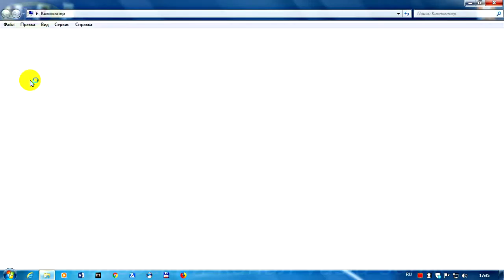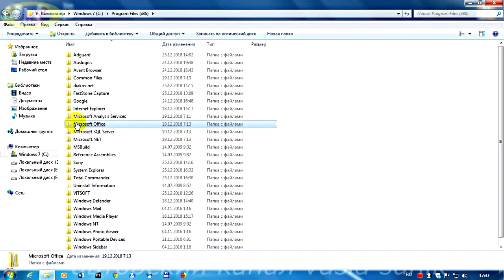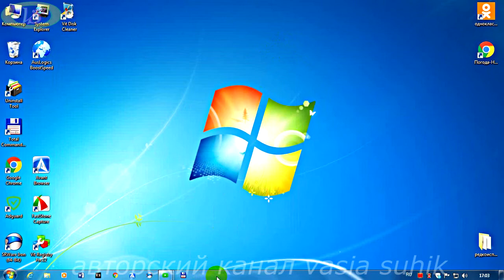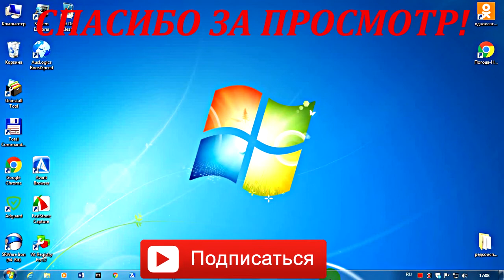Как полностью удалить браузер с компьютера-тонкая зачистка оставшихся хвостов на компьютере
Как удалить браузер с компьютера полностью,что бы он больше не беспокоил нас.Это сможет проделать каждый не имея опыта.Таким способом можно удалить любой браузер с компьютера.Проделываем всю работу с осторожностью,что бы случайно не удалить полезную папку или файл.Как удалить браузер с компьютера полностью нам понадобиться,то выполняем все шаги на компьютере как показано в этом видео.Часто многие приступают к удалению браузера с компьютера,после чего происходят не понятные зависания других браузеров.Полностью удалить яндекс браузер с компьютера необходимо,что бы не было торможения выхода в интернет через другой браузер.После просмотра видео будет вам известно как полностью удалить браузер с компьютера.теперь вам известно как полностью удалить браузер с компьютера.Удачи!